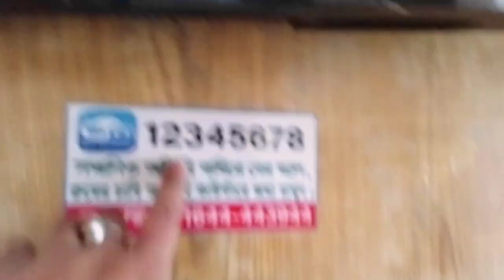From Bhola Govt College to Kuakata: A Journey of Transformation ।। ভোলা সরকারি কলেজ থেকে কুয়াকাটা।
Assalamu alaikum,Its me ABDUR.RAHAMAN
wellcome to my  another video
Join me on a journey of transformation from Bhola Govt College to the beautiful coastal town of Kuakata! Get an inside look at the transportation and sights along the way. Don't miss this unique travel experience!
Join us on a journey from Bhola Govt College to Kuakata as we explore the transformation of this beautiful place. From the bustling city to the serene beaches, this video will showcase the best of Kuakata and how to travel there from Bhola Govt College. Get ready to be inspired and discover a whole new side of Bangladesh!
Join us on a journey of transformation from Bhola Govt College to Kuakata, as we explore the beauty of these two places in Bangladesh. This video captures the experience of traveling and the excitement of discovering new places in a foreign country. Come along and discover the hidden gems of Bhola and Kuakata!

Unveiling the Hidden Gems: Bhola Govt College to Kuakata
Discover the Unexpected: Bhola Govt College's Transformation to Kuakata
Unraveling the Mysteries: Bhola Govt College's Path to Kuakata
A Tale of Growth: Bhola Govt College's Journey to Kuakata
kuakata explore,kuakata tourist spot,kuakata hotel review,kuakata hotel vara,best hotel in kuakata,kuakata hotel price,kuakata hotel price list,